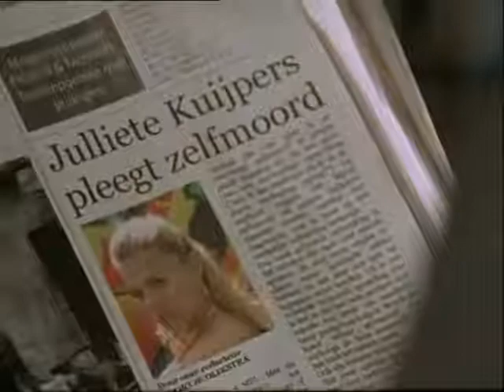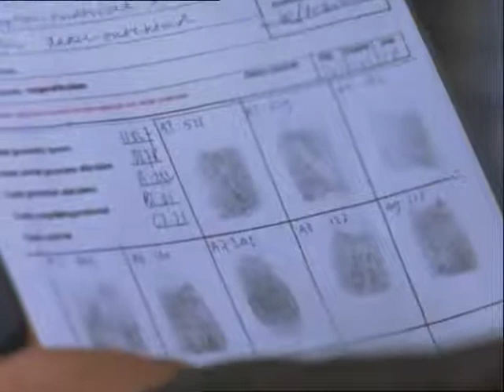S11E04 Baantjer De Cock En De Moord Op De Middenstip deel 2